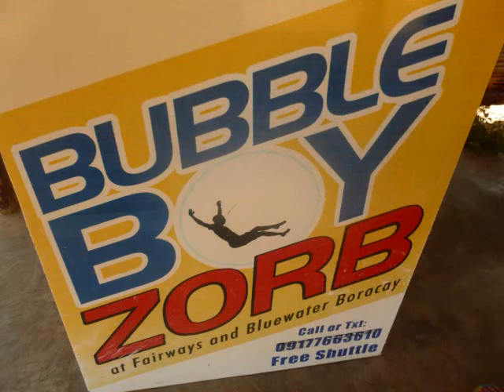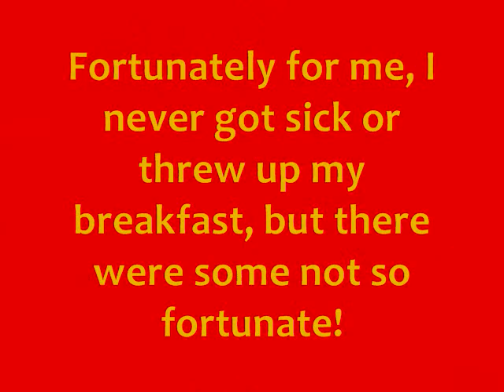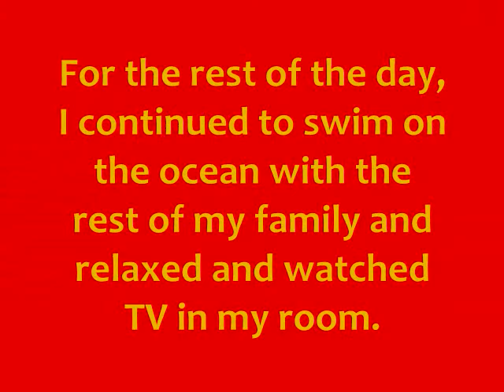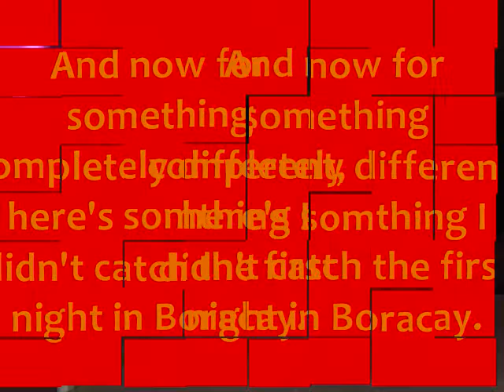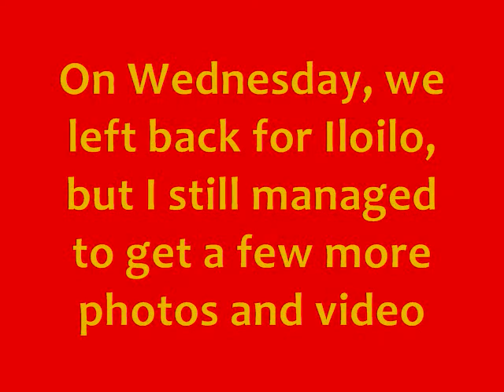Philippine Adventures Episode 7- "Zorbin' and Zippin'"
The 2nd and 3rd days at Boracay (April 10-11).  A few years back, I heard all about the Zorb Ball on TFC (The Filipino Channel).  It immediately grabbed my attention and since then, that was the biggest reason for going to Boracay.  I finally got the chance to ride not only the Zorb Ball but the Zipline as well.  It was well worth paying, and I felt that you get more out of it than the price that was paid.  On day three of the Boracay excursion, we left back for Iloilo, but I have to say, Boracay alone made my fifth trip to the Philippines worthwhile in addition to Holy Week.

Music: Daisy Circuit (Mario Kart Wii), Beach theme (Super Mario 3D Land), Jungle Hijinx (DKC Returns) courtesy of